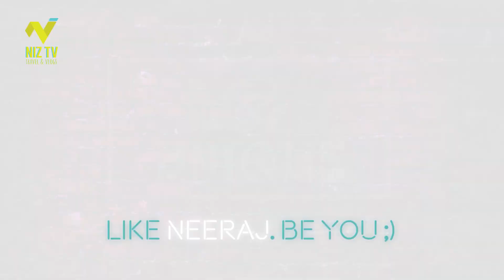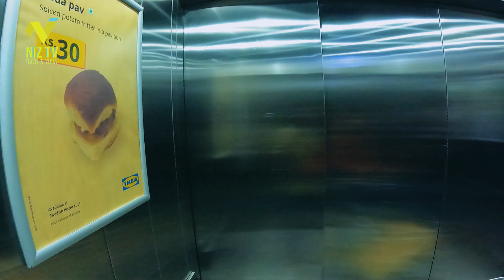Ikea Mumbai Full Tour | Kids Zone, Home Decor & Light Interior Ideas | Feb 2023 | Vlog 052 📸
LAGBAG Its’s Showtime 🙏🏻📸

VLOG CONTENT:
This video demonstrates Ikea Navi Mumbai Full Tour in February 2023 with the Bestsellers, Kids Zone, Smart Spaces & Light Interior Ideas, Chairs, Hinges, Knobs, Handles, Bathroom Shower, Jets, etc.

Video dekho aur neeche COMMENT me apne REVIEWS do please NizTV hashtag k sath.

Also, please welcome this new kid on the block with open arms, who just wants to clock a few million views :) I promise, I am going to be so good and suljha hua and susheel on my channel NizTV Fingers crossed 😁

LIKE karo, aur haan, dosto ke saath please SHARE kar do Facebook par aur Instagram par harr jagah.

Rest! Vlogs Abhi Baaki Hain. Ghumakkad videos aati rahegi 😂
Let's travel & design lives together 🌈
Be happy and take care of yourself and all around you.
Because, after all, "Together is Better" 🙏🏻

Live well. Laugh often. Love much 🙏🏻
Neeraj aapke saath hai 🌷

2. 📷 Instagram (Follow me for LIVE Stories on my personal Instagram @neerajinc )
 5. 👻 Snapchat   ►   InfamousNiz
 6. 🎙 Voiceover    ► Neeraj

About Neeraj viz. Niz: Designer, Vlogger & Content Creator